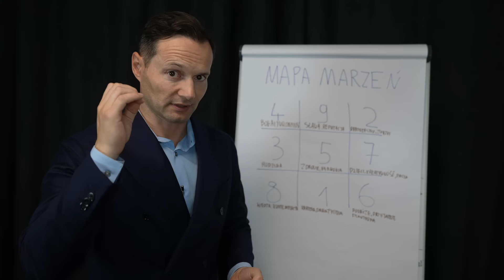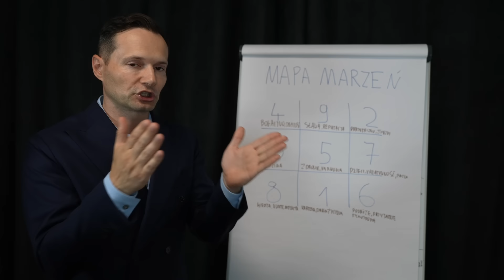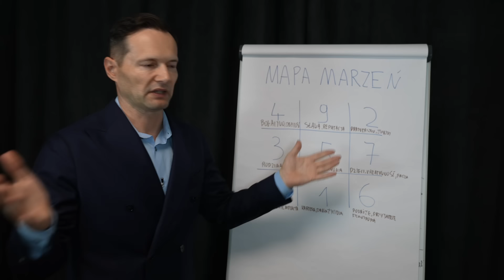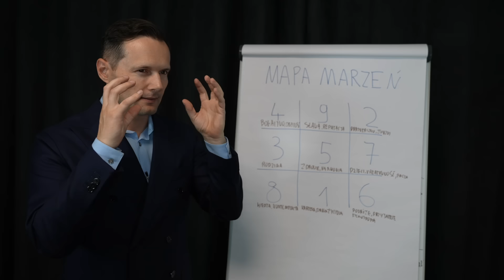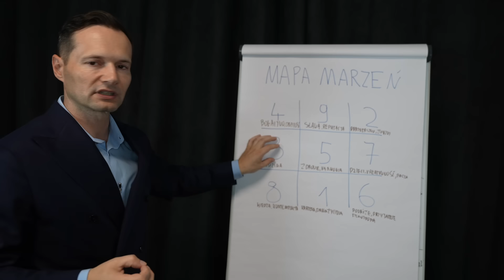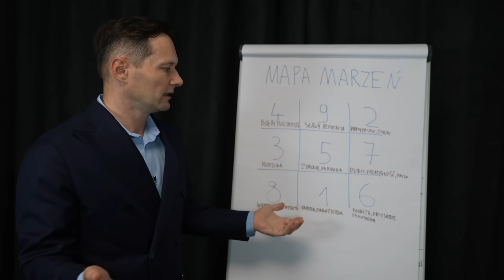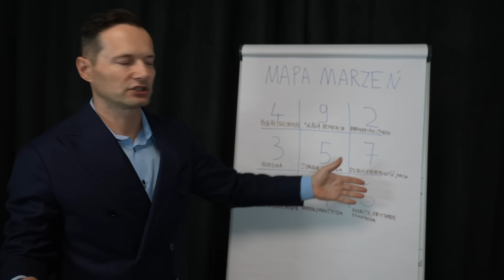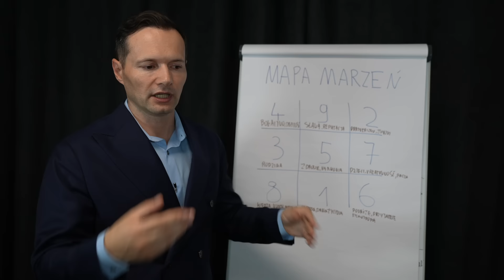MAPA MARZEŃ - jak zrobić mapę marzeń i sprawić, aby działała?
Czym jest mapa marzeń i jak ją przygotować?

Konkurs!
2. Zapisz się na grupę
3. Napisz komentarz.

Na grupie Facebook™ podam 3 osoby, które wygrały.

Kim jest Jacek Wiśniowski: założyłem swoją pierwszą firmę
w wieku 16 lat. Prowadziłem agencję reklamową, internetowe
biuro podróży. Skupiłem się ostatecznie na e-commerce.
Moje produkty są obecne na 4 kontynentach.

Poza tym realizuje się sportowo. W 2013 r. jako pierwszy
i prawdopodobnie jedyny Polak do tej pory, przebiegłem
100 km bieg przez pustynię Namib.
Moja miłość do samochodów, dała efekt w postaci
zdobycia wyścigowego v-ce Mistrzostwa Polski.

0:00 - Dlaczego teraz?
1:15 - Bagua
2:08 - Bogactwo, obfitość
3:39 - Sława, reputacja
5:13 - Partnerstwo, związki
6:33 - Rodzina
8:59 - Zdrowie, harmonia
9:24 - Dzieci, kreatywność, pasja
10:04 - Wiedza, kontemplacja
10:36 - Kariera, droga życiowa
11:31 - Podróże, przyjaciele, filantropia
12:12 - Mała prośba
12:49 - W zasięgu wzroku